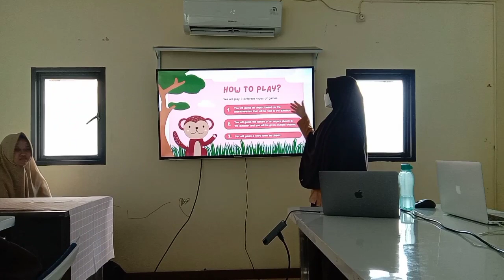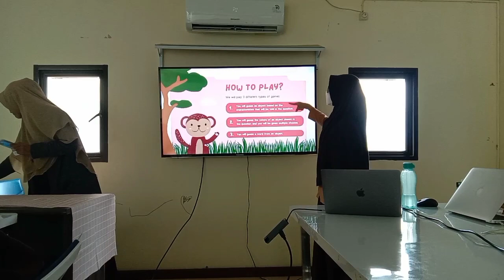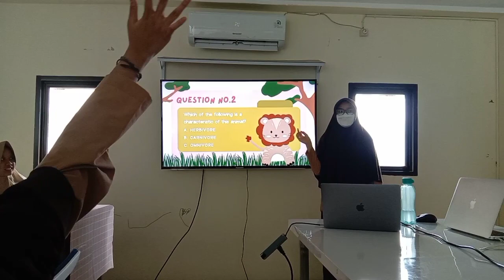Teacher Of The Day with Rizqi Alisha Hendrawan | Student X Designer VHS Akhwat Boarding School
Hello guyss. 🤗
MasyaAllah, now VHS IDN Akhwat has a new program, especially in English subjects.

What's that... ?🧐

His new program is Teacher of The Day. Teacher of the Day is one of the activities where IDN students, especially VHS students, become presenters. When students become presenters, they are required to use 100% English and the material presented must also be studied when at IDN they also understand the material. In addition, students add material, and there will be ice-breaking sessions or games. So, the class atmosphere is more exciting.

The aim of this program is to practice public speaking, speaking in English, and students' self-confidence.

At this time, the students who become teachers are:
1. Rizqi Alisha Hendrawan Class X Designer

God willing, all students will be a part of Teacher of The Day too.

Syukron. Jazakumullahu khoiron for your attention. 🙏